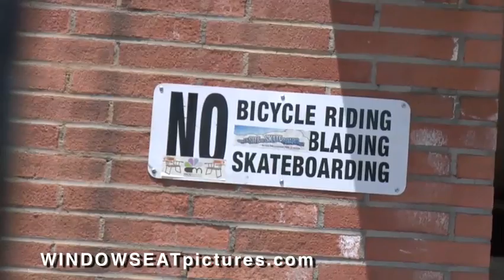Eric Koston Profile Skater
Sit back, relax, and strap on your seat belt as you take a ride with Eric Koston and uncover some of the sickest skate spots that Los Angeles has to offer.  Learn about the inspirational people and places that have made Eric the legendary street skater he is today.  With tricks like his at spots like these, it's no wonder how he became so good at skating street!